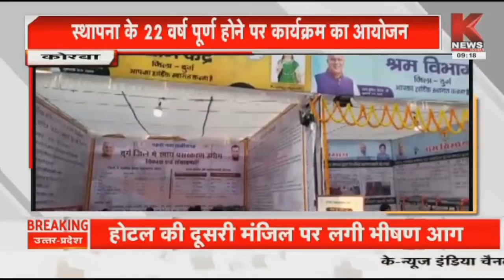Korba : स्थापना के 22 वर्ष पूर्ण होने पर कार्यक्रम का आयोजन || K News India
छत्तीसगढ़ राज्य स्थापना के 22 वर्ष पूर्ण होने पर दुर्ग गंजमंडी में राज्योत्सव का आकर्षक आयोजन किया गया... इस दौरान जिले के विभिन्न विद्यालयों में अध्ययनरत छात्र छात्राओं ने आकर्षक व नयनाभिराम सांस्कृतिक कार्यक्रम से उपस्थित प्रेक्षकों को बांधे रखा...छत्तीसगढ़ सहित देश के विभिन्न राज्यों की कलाओं को स्कूली छात्र छात्राओं ने आकर्षक ढंग से प्रस्तुत किया... इस दौरान छत्तीसगढ़ राज्य भंडारण के अध्यक्ष दुर्ग विधायक अरुण वोरा विशेष रूप से उपस्थित थे.. उन्होंने प्रतिभागी दलों को स्मृति चिन्ह भेंट कर सम्मानित किया।